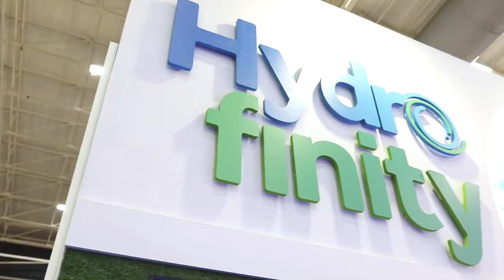Hotel Show Africa 2018